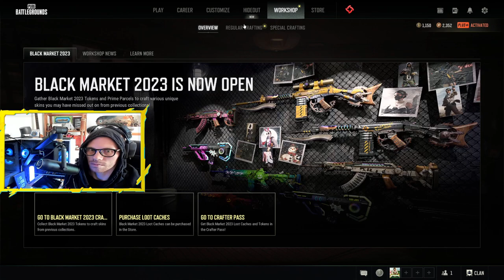KΞK Experience Light Night #1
Just Chatting and playing PUBG.

Turn on the bell  notifications for all new content uploads and posts.

Content Creator, news, art, gaming gear product reviews with ASMR & B-Roll, gaming livestreams, walkthroughs, and top gameplay highlights with tips/tricks to become a better gamer.

Use my EPIC Games and Fortnite Support A Creator Code in the Fortnite skins shop and many other games: KINSAMURAI